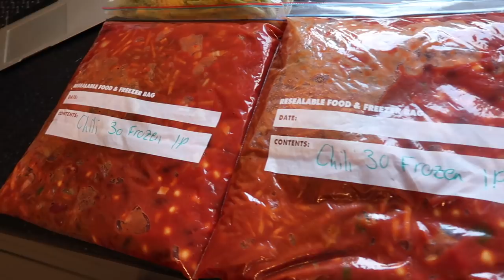COOK WITH ME - FREEZER MEALS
Today join me for foodie Friday for a cook with me, as i prepare lots of freezer meals :D

Here are some links to some things we have been using and you might see in our vlogs! We get asked quite often where to buy these, so - ta da!

Pressure King Pro

Reusable Steel Straws

TV Unit

Our Camera